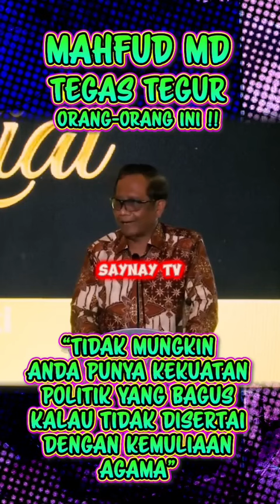ALASAN PEMERINTAH ITU RUSAK